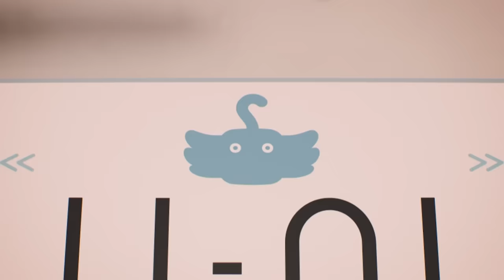Gumball | Happy Today To Nicole | The Fuss | Cartoon Network